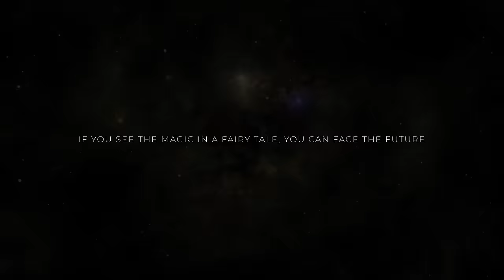PARI | OFFICIAL MUSIC VIDEO | ARROW MUSIC | FUEGO | 2024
Artist- Arrow music
Lyrics/ Composition- Arrow music
Mix and master- Yuvan
Director(Video) - Yash Chabra
DOP- Director Lines
Colour grading- Abhishek padiya
Assistent director- Deepak, Sunny and Director Lines
lighting - Director Lines
Poster art- Yash Shrivastva
Make up artist- Pratham, Naveen and Aditi
Choreography - Arrow music
female lead model- Sanjana
Dancers- Mehak, Anushya, Annie, Deepali and Ananya
Digital Promotions - Wildart
Music Recorded- Meraki studio

Music Available 0n

Lyrics🔥

Laakho ki bheed mein Maine dhunda tujhe
Zara mud  ke dekhna main khada hoon peeche

Ay si pari Maine kyu dekhi he nahii
Jisse Duniya  bole

Hoye Hoye

Aankhein bhi hai nasheli
Rehti dubai hai baby

Habibi Habibi

Habibi Habibiiii

Tu upar se aayi hai pari pari
jaise phoolon ki  tu ho koi kali kali
Tu upar se aayi hai pariiii

Wohh hooooo

Wohh hooo

Aankhein hain Teri jaise Brown brown
London se la dunga main gown gown
Kabhi Rehti  Delhi kabhi  downtown
Tere peeche Mare Kitne round round

Thoda suno toh mohotarma
Maine likh dala yeh nagma
Meri ek he hai tamanna
Main ban jau tera balmaa

Balmaa Balmaa Balmaa Balmaa
Balmaa Balmaaa….

Wohh hoooo

Tu Upar se
Tu upar se
Tu upar se
Aye aye
Tu upar se
Tu upar se
Tu upar se
Aye aye
Special thanks to Ankit malik